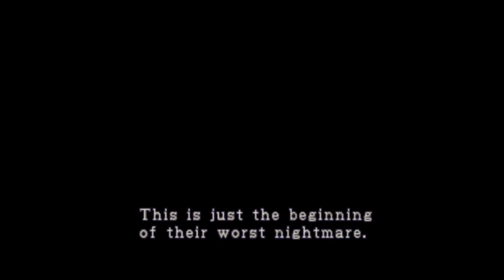Lorne Armstrong Plays Resident Evil 2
Lorne finds a Playstation at the 10 mile yard sale along with a copy of Resident Evil 2.

My Lorne impression is the worst in the community by far sorry.